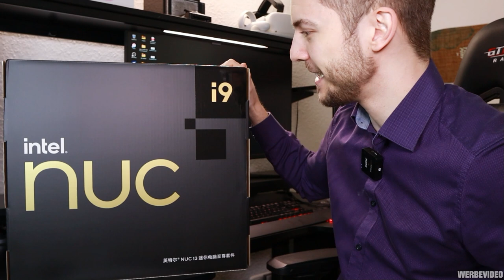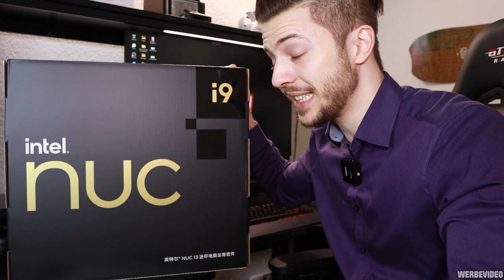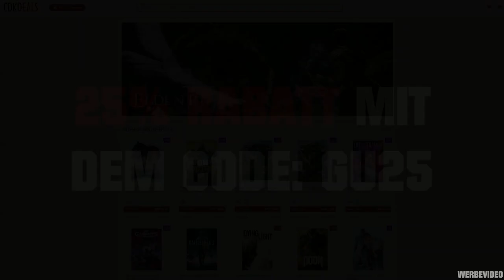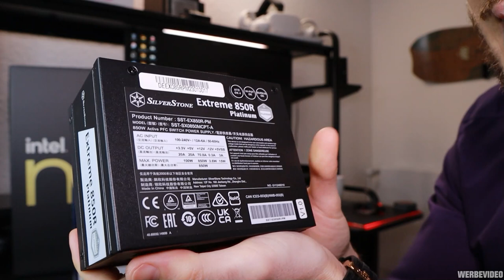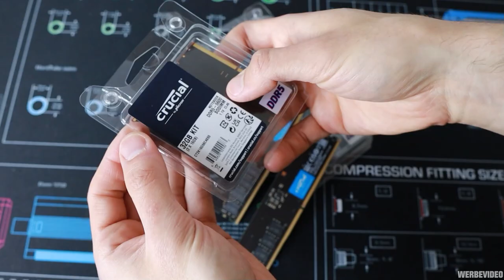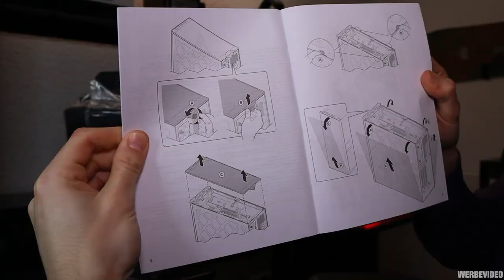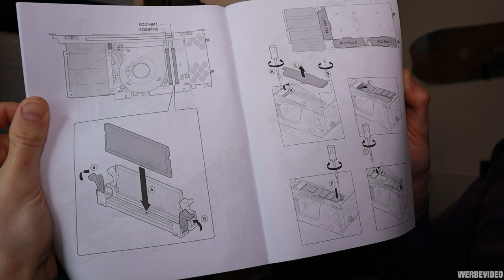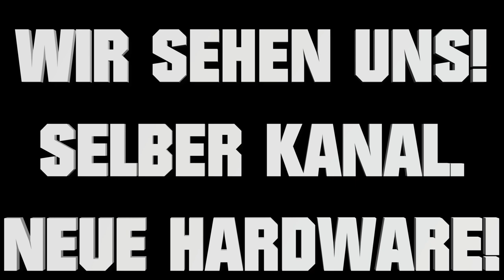Intel NUC 13 Extreme 😳 Wasserkühlung Alphacool 560mm Radiator i9-13900K + Crucial DDR5-5600 SO-DIMM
VIP-cdkdeals Mid-year Sale 30% code: GU25 🔥

- Crucial DDR5 (Arbeitsspeicher) wurde zur Verfügung gestellt
- SilverStone 850W SFX (Netzteil) wurde zur Verfügung gestellt
- Alphacool Wasserkühlung wurde für das Video "ausgeliehen"
- Werbevideo für vipcdkdeals